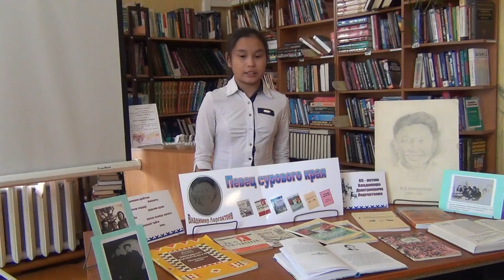Даша Голубева 6 класс БЭСШИ